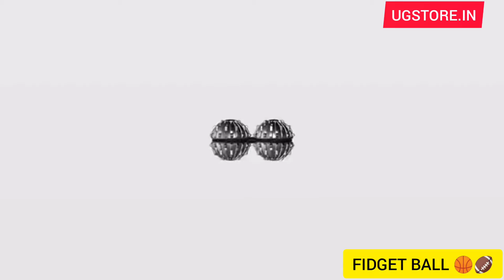UGSTORE Fidget Ball Spinner | Mind Relaxing Gadget